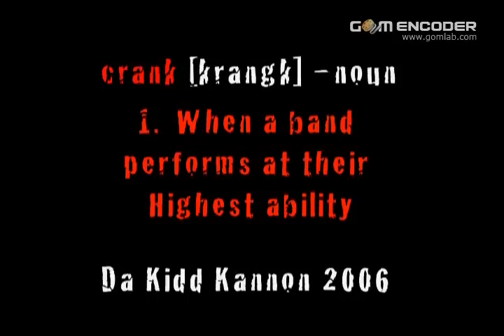BACKYARD FT.POLO OF TCB @TCBBouncebeatkings 2007 SPOTLIGHT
BIG "G" B-DAY BASH IN 2007 LIVE @ DC SPOT FT POLO OF TCB